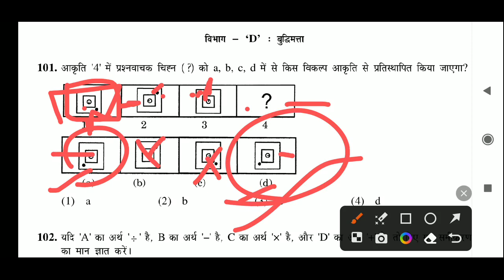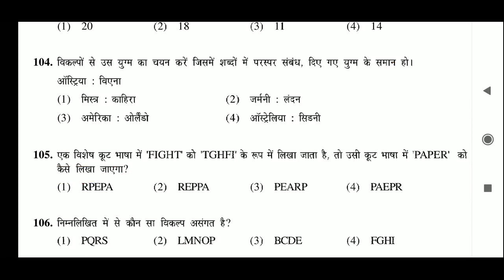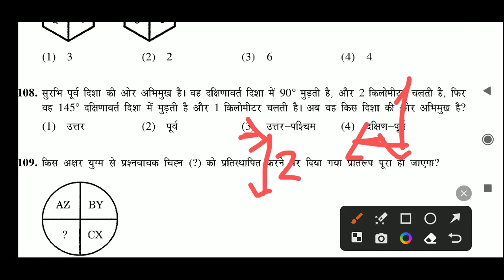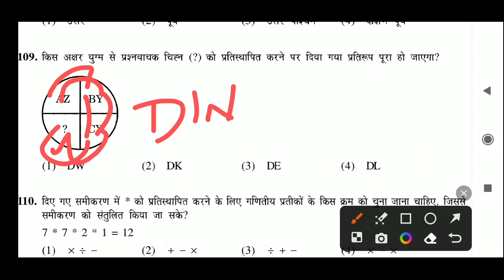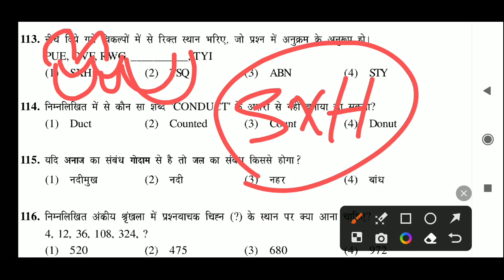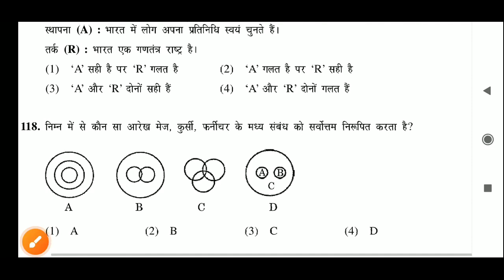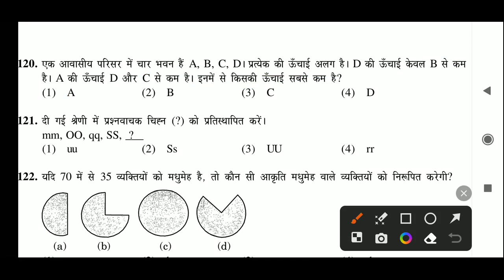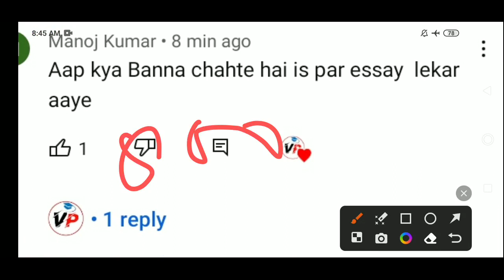VidyaGyan School Main Exam 2023 Class6| VidyaGyan School Exam 2023 Class 6 VidyagyanSchool (19)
VidyaGyan School Main Exam 2023 Class6| VidyaGyan School Exam 2023 Class 6|Vidyagyan School⭐मुख्य परीक्षा का कोर्स खरीदने के लिए आगे लिंक पर क्लिक करे 👇👇
विद्या ज्ञान स्कूल प्रवेश परीक्षा 2023।Vidya Gyan school entrancebExam#vidyagyanschoolmainex vidyagyan2023navodaya class 6 admission Form 2023 | jnvst class
2023 | Navodaya Vidyalaya Admission Form 2023 VidyaGyan School Entrance Exam 2023 Class 6| VidyaGyan School| VidyaGyan School Exam Date 2023

Ajay Vidyagyan,
VidyaGyan
VidyaGyan School,
Shiv Nadar Foundation,
VidyaGyan School,
Ajay Vidyagyan YouTube Team
VidyaGyan School,
Ajay Vidyagyan,
VidyaGyan School ki taiyari
Ajay Vidyagyan
VidyaGyan School
Ajay Vidyagyan
2023 VidyaGyan School,
Ajay Vidyagyan
VidyaGyan School
up VidyaGyan School
VidyaGyan School,

Vidyagyan school
Vidyagyan school

school ke liye form kaise
vidyagyan School model papers
vidyagyan School